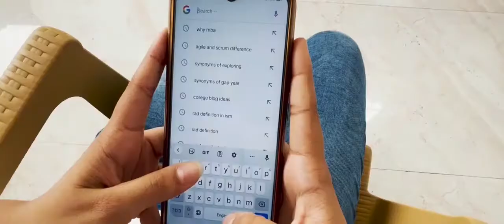My Journey to IBS - Part 1 | IBS Gurgaon